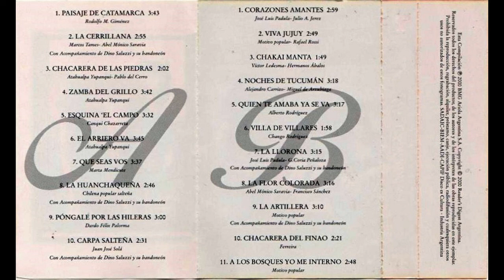pongale por las hileras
Voces De La Tierra-Cassette 2 - 2000
*Ritmo:
▬▬▬▬▬▬▬▬▬▬▬ஜ۩۞۩ஜ▬▬▬▬▬▬▬▬▬▬▬▬▬